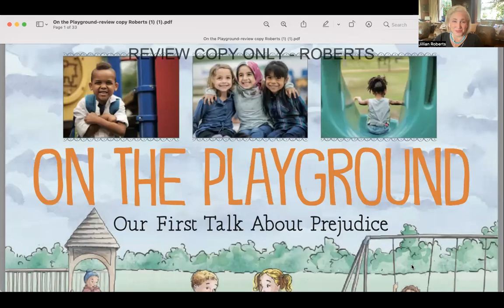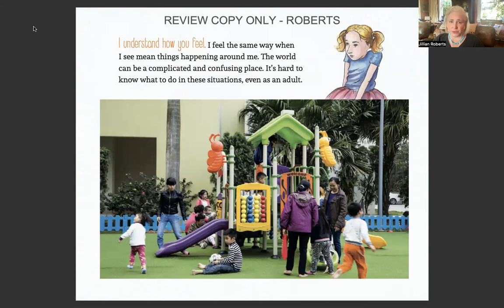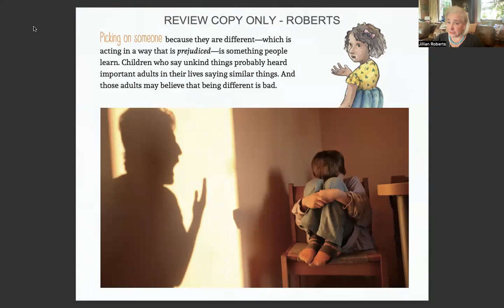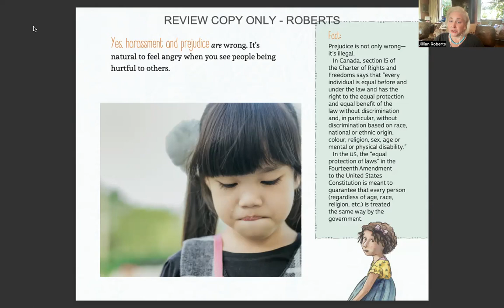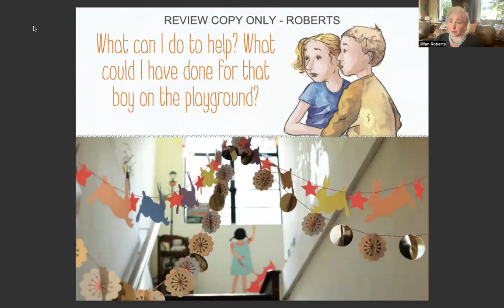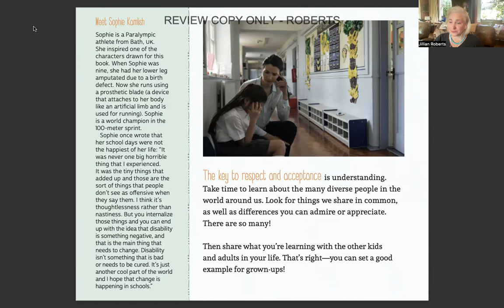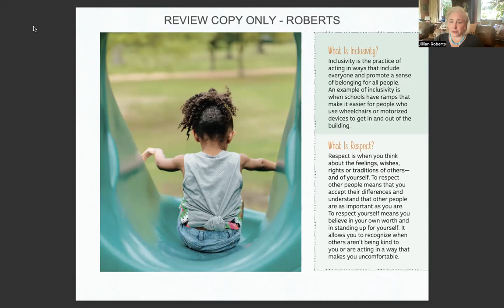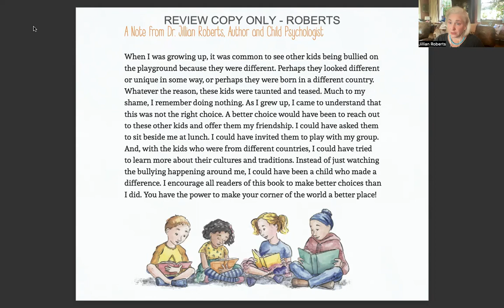Special video for Ms. Ramer